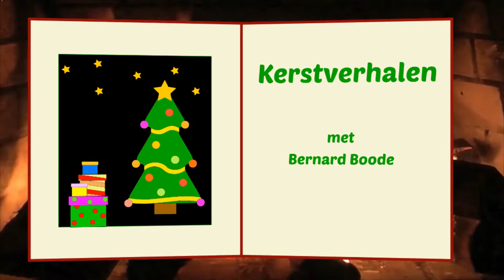Pop Up Tv kerstverhalen: Bernard Boode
Pop Up Tv heeft aan een aantal BS'ers (Bekende Schiedammers) gevraagd om voor de camera een kerstverhaal te vertellen. Dit is het verhaal van: Bernard Boode .